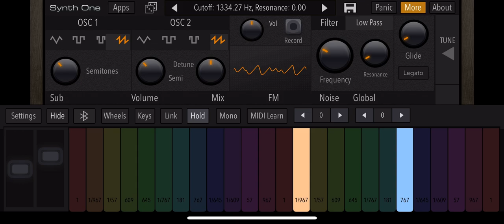Indian train horn in Synthesizer!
I was messing around with the horns in Synthesizer but then I heard the familiar sound of a train horn from India when I played it!